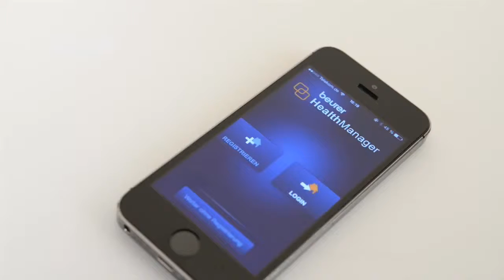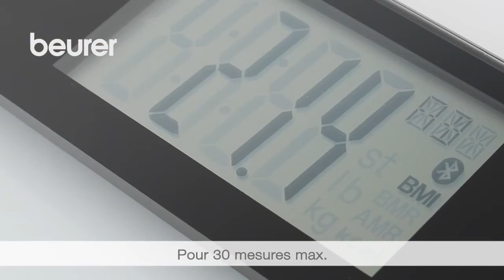Pèse-personne en verre GS 485 Beurer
Découvrez le pèse-personne en verre GS485 de Beurer, élégant et connecté !